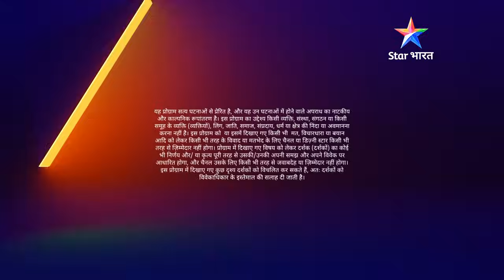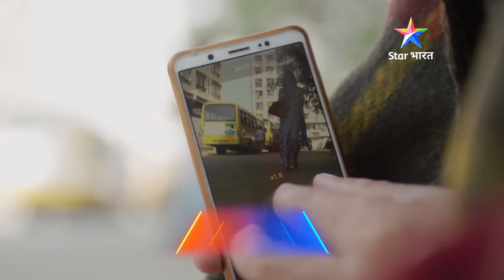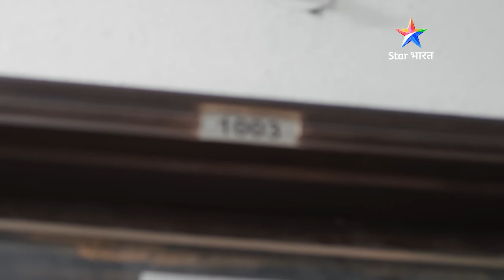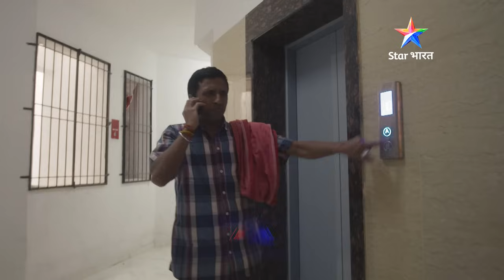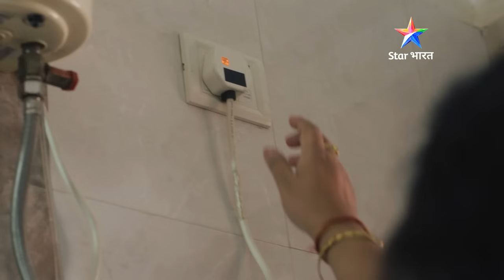New! Colleague ki patni se pyaar | सावधान इंडिया | Savdhaan India Naya Adhyay